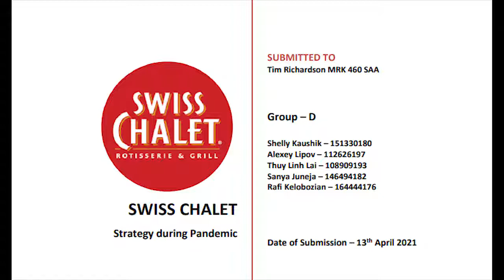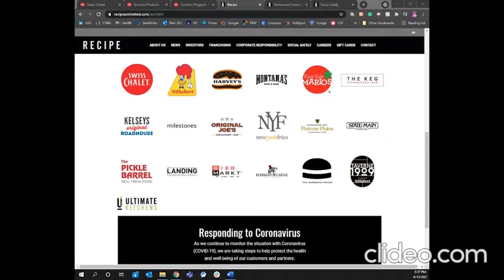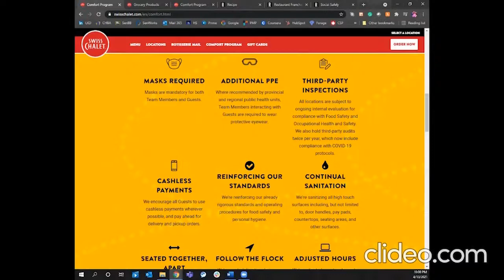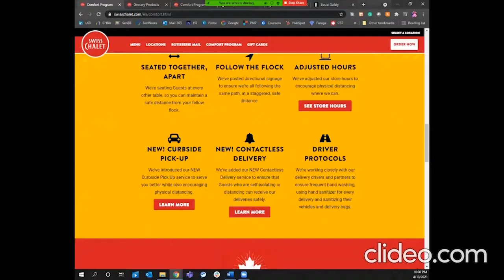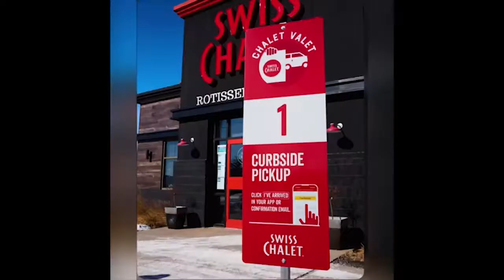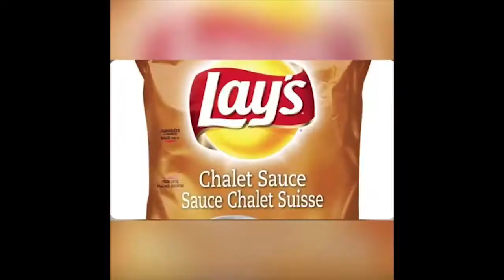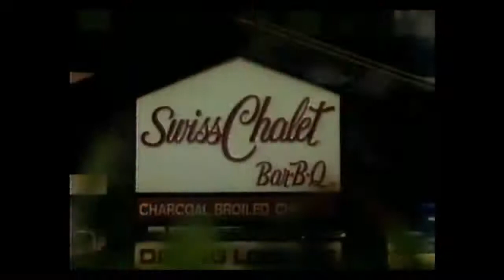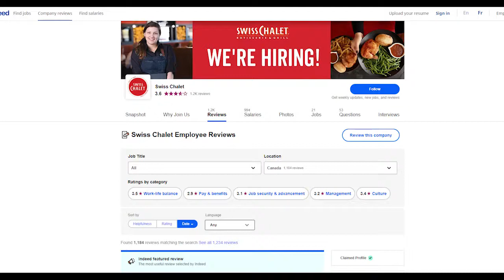MRK460 2021 April SwissChaletVideo GroupD Student Project